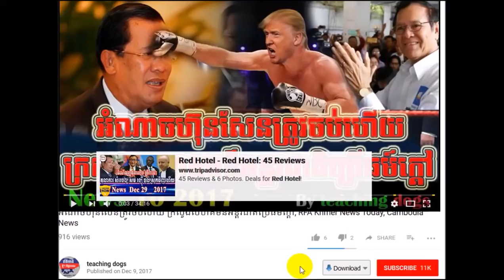Cambodia News 2018 | RFA Khmer Radio 2018 | Cambodia Hot News | Night, On Wed 14 February 2018